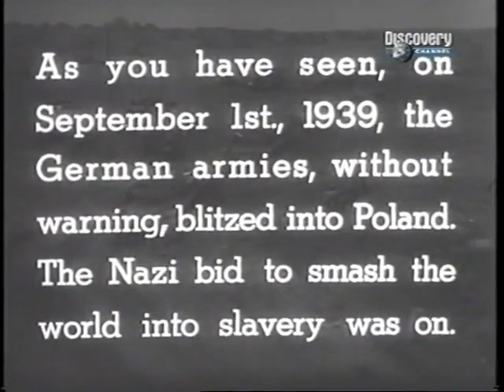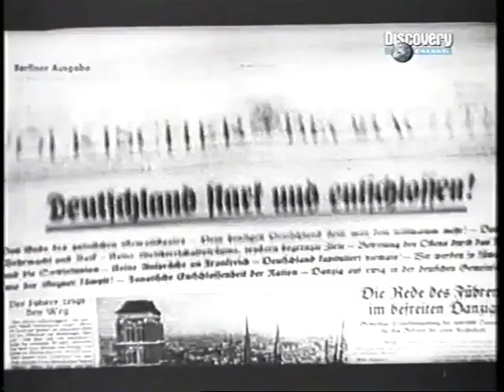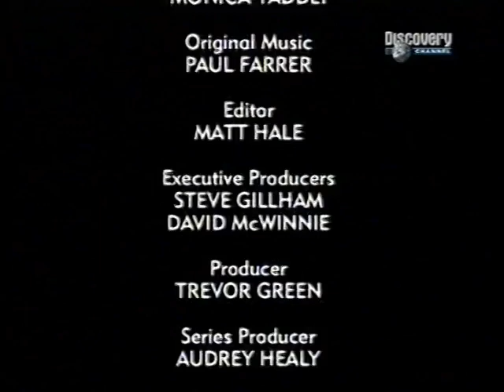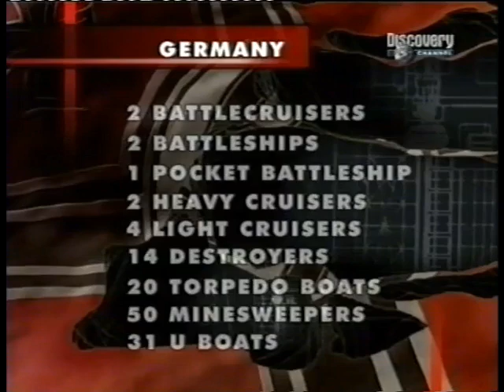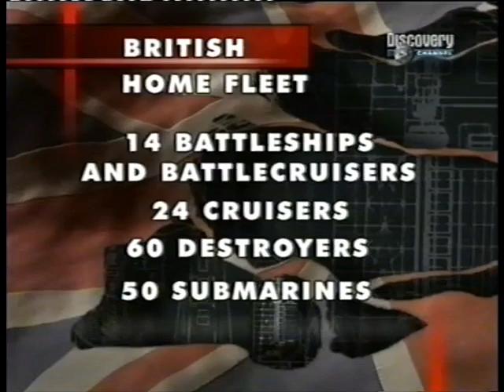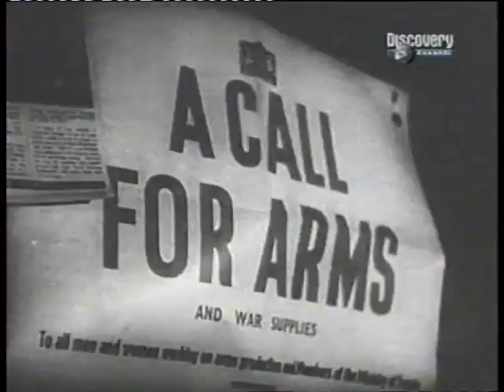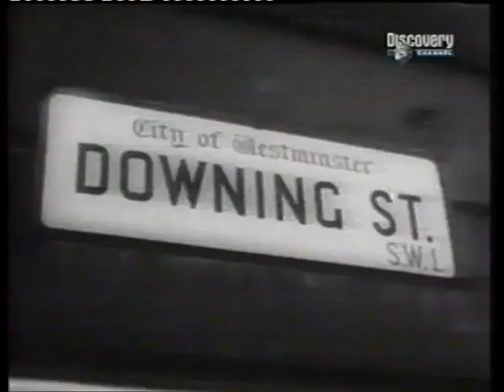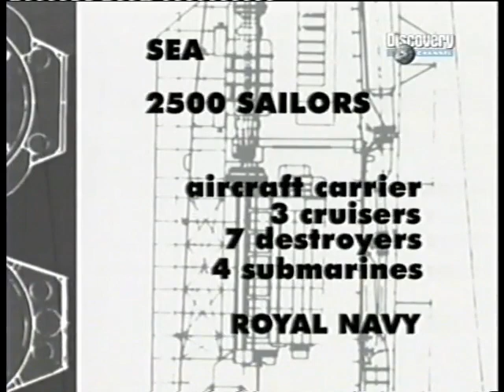Scandinavia il fronte dimenticato 1° e 2° P